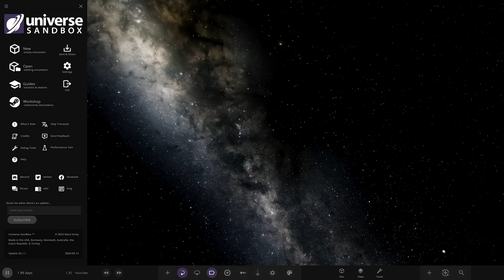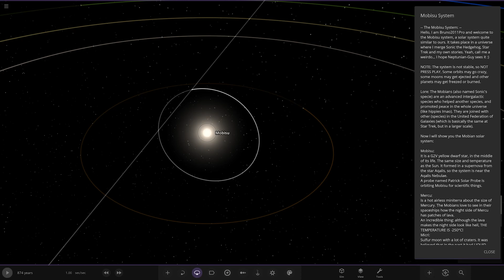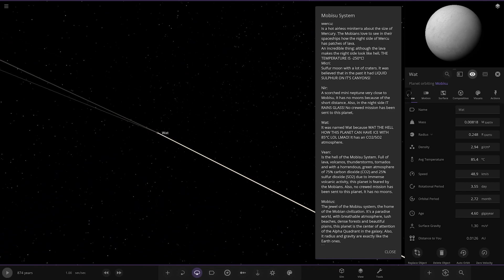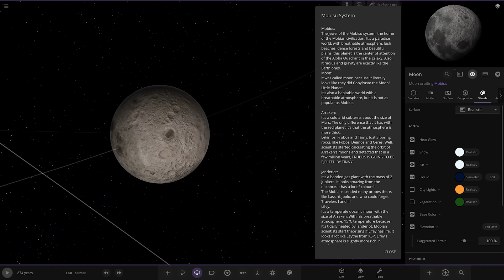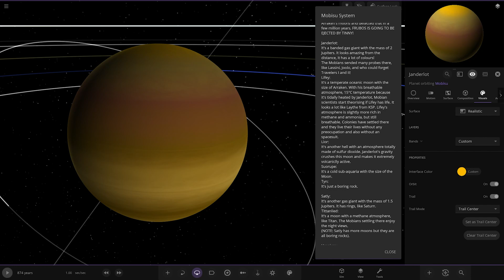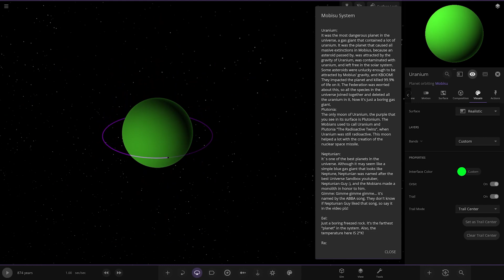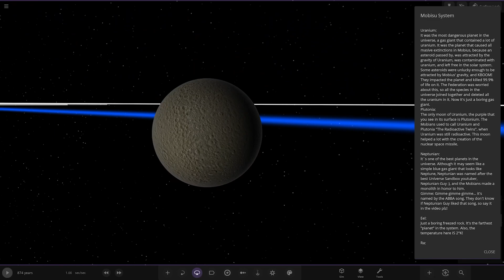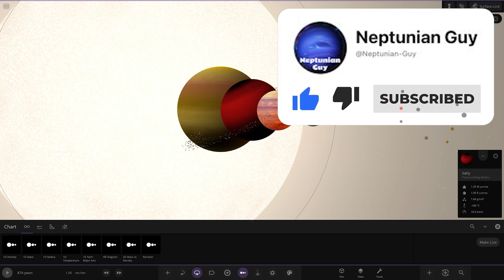Uranium Planet! Checking Out Your Solar Systems #329 Universe Sandbox